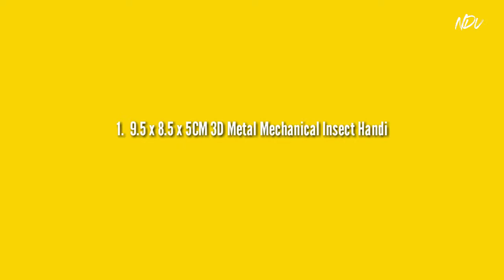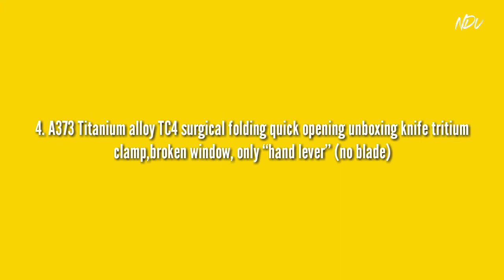5 gadgets you can buy on amazon 2021 🔥 5 smart gadgets you can buy online on amazon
5 COOLEST GADGETS FOR MAN 2021 THAT ARE WORTH BUYING ♦ TOP GADGETS

1. 9.5 x 8.5 x 5CM 3D Metal Mechanical Insect Handicrafts Mechanical Finished Model for Home Table Decor - Mosquito

2. JAKCOM TWS Super Wireless Earphone Nice than gadgets for men technology electronic gadget 2020 case soundcore life p2

3.Foldable Metal Antistress Hand Spinner Adult Toys Double Pendulum Fidget Spinner Gyroscope Stress Reliever Toy for Children Gift

4. A373 Titanium alloy TC4 surgical folding quick opening unboxing knife tritium clamp,broken window, only “hand lever” (no blade)

5. New Green Rotating Laser Gloves Whirlwind Handheld Laser Cannon DJ Dancing Club Tunnel Effect Vortex Laser Glove LED Light